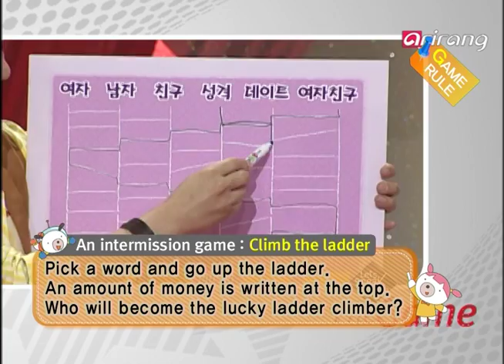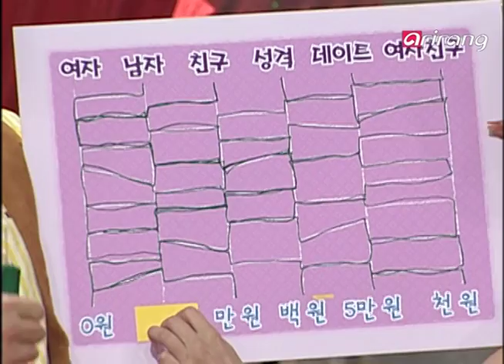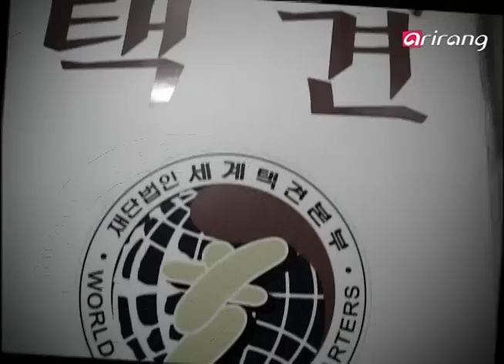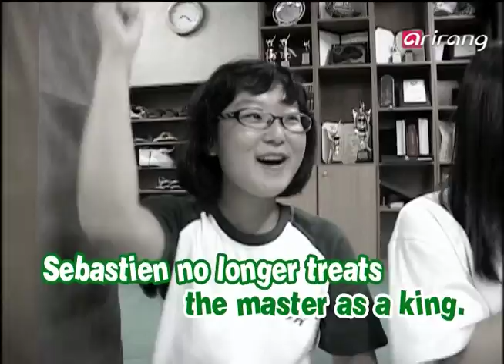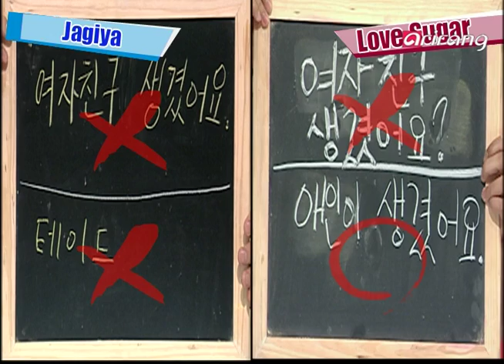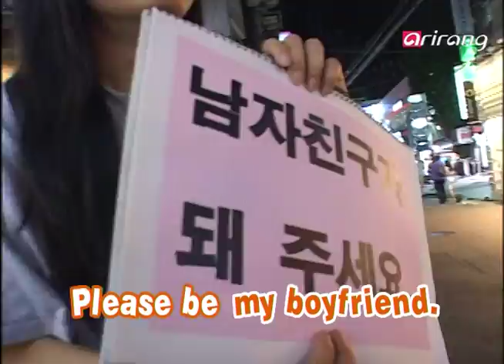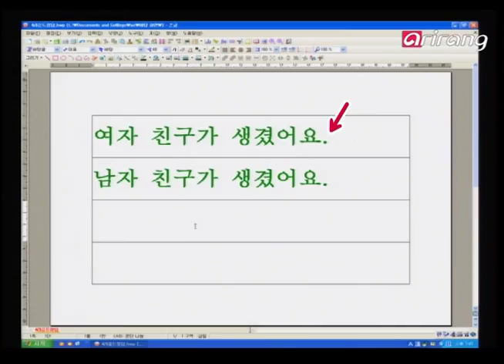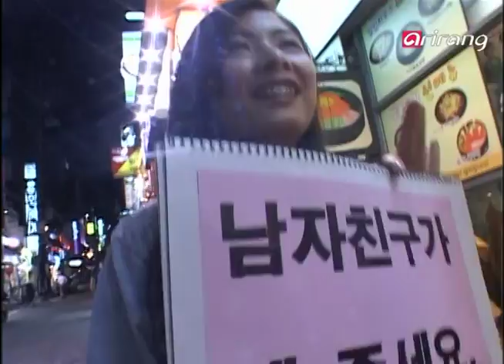Let's Speak Korean 5(Ep.10) I got a girlfriend - 여자 친구가 생겼어요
Round One
woman / man / friend / boyfriend / personality

Round Two
Intermission Game
Climb the ladder
Pick a word and go up the ladder. An amount of money is written at the top.

Oh! My Korean
Jean-Sebastien from France came to Korea for his love of Taekkyon.
Sebastien, who is a researcher in Korea, is very interested in Korean culture.
This is why he started learning traditional Korean mask dancing.
Sebastien is also a Taekkyon instructor. One day, he heard some girls calling him a "kingka."
He misunderstand the word "kingka" as "king."

Round Three
I got a girlfriend.
I'm going out with somebody.
I got some money.

Round Four
I'm going on a first date today.
first time

Round Five
You are pretty / cute.
You are awesome / handsome / kind.

LSK Singing Room
Park Hyun-bin - Gondre Mandre
Super Junior T - Lokkookko
Tae Jin-ah - Love Isn't For Everyone

Round Six
I got a girlfriend / boyfriend.
You are pretty / sexy / cute / handsome / awesome / kind.

1라운드
여자 / 남자 / 친구 / 남자 친구 / 성격

2라운드
중간 게임
사다리타기
단어를 선택해 사다리를 내려가세요. 돈의 액수가 적힌 부분에 닿을 거예요.

앗! 나의 한국어
택견에 반해 프랑스에서 한국에 왔다는 장 세바스티앙.
한국에서 연구원으로 일하고 있는 세바스티앙은 한국 전통에 큰 관심이 있다.
그래서 탈춤도 배우게 됐다는데... 택견 지도자로도 활동하고 있는 세바스티앙.
어느 날 관장님의 모습을 보고 여자들이 "킹카"라고 외치는데...
"킹카"라는 말을 "왕"이라는 말로 오해해서 일어난 세바스티앙의 황당한 에피소드!!

3라운드
여자 친구가 생겼어요.
애인이 생겼어요.
돈이 생겼어요.

4라운드
오늘 첫 데이트 해요.
첫 번째

5라운드
예뻐요. / 귀여워요.
멋있어요. / 잘생겼어요. / 착해요.

LSK 노래방
박현빈 - 곤드레 만드레
슈퍼주니어 T - 로꾸거
태진아 - 사랑은 아무나 하나

6라운드
여자 / 남자 친구가 생겼어요.
애인이 생겼어요.
예뻐요. / 섹시해요. / 귀여워요. / 잘생겼어요. / 멋있어요. / 착해요.